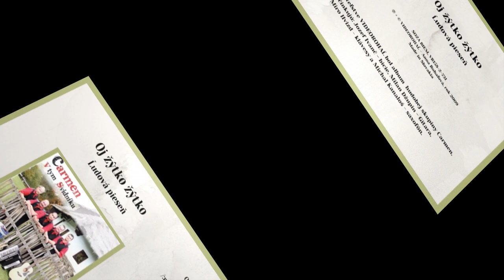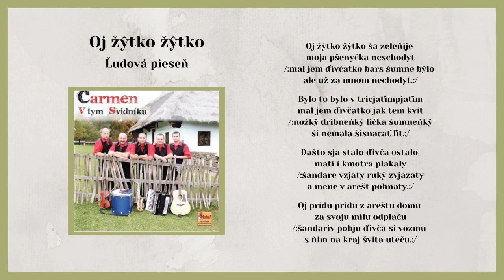CARMEN 1, Oj žitko žitko ša zelenije, ľudová, Videorohaľ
158. titulom, vydaným v hduobnom vydavateľstve VIDEOROHAĽ, bol album hudobnej skupiny Carmen pod názvom "V tym Svidnyku" UčInkujú: Jozef Ivanč - bicie, Milan Džupin - gitara, Mgr.Miloš Stronček - husle, Miro Hvizd - klávesy a Michal Kanaloš - saxofón.